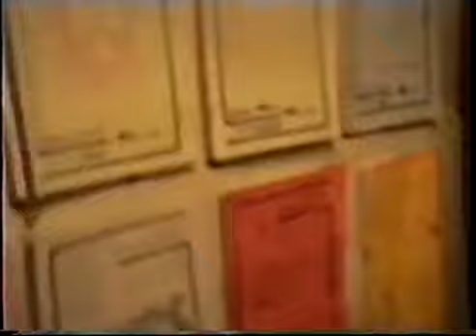مصاحبه با دکتر شموئیل داوید پیره استاد برجسته آشوري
Contemporary Iranian genius, Professor Shamuel Daniel Pira, was born in 1938 in Tehran. More than 50 years of experience in public and private teaching Assyrian and fellow coreligionists in Iran. This time 35 years teaching at the University of Tehran, national, Tabatabai, Qom, Orumiyeh, Arak and other cities have employment. About 600 books and more than 150 papers in various fields have been written. Traveled to 189 countries, and even twice, once to the North Pole and the South Pole have carried out series. نابغه معاصر ايران، استاد شموئيل داويد پيرا در سال ١٣١٧ در تهران به دنيا آمده اند. بيش از ٥٠ سال سابقه تدريس خصوصي و عمومي به همكيشان آشوري و هموطنان ايراني دارند. از اين مدت ٣٥ سال را به تدريس در دانشگاه هاي تهران، ملي، طباطبايي، قم، اروميه، اراك و چند شهر ديگر اشتغال داشته اند. حدود ٦٠٠ كتاب و بيش از ١٥٠ مقاله در زمينه هاي گوناگون به نگارش درآورده اند. به ١٨٩ كشور جهان سفر كرده و حتي دوبار به قطب شمال و يكبار قطب جنوب هم سري زده اند.